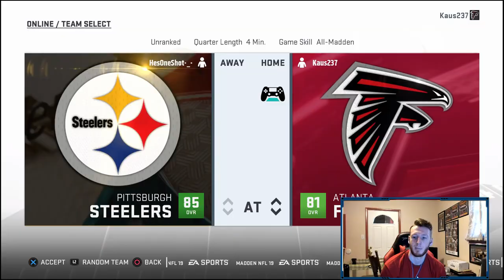My Madden 19 Offense is Unstoppable!! | Pro Gameplay- KAus vs JoelCP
150 LIKES for MORE Pro Madden 19 Gameplay

In this Madden 19 Gameplay Video, I show you guys one of the best offenses in Madden 19.